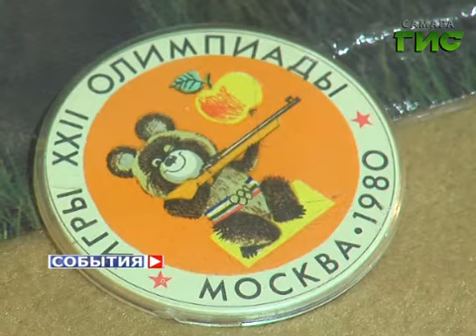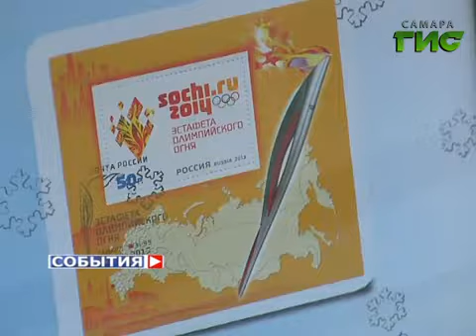Историю олимпийских игр собрали в музее им.Алабина в Самаре.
Олимпийское золото, символы и плюшевые талисманы, которые уже стали настоящими ценностями - историю олимпийских игр от Токио - 1964 до Сочи - 2014 собрали в областном музее имени Алабина. Предметы, которые будоражат душу не только спортсменов и болельщиков, увидела Марина Кравцова.

Целлулоидный олимпийский мишка - самая желанная детская игрушка в 1980-ом году. Тот самый медведь в бронзе и на нескольких десятках значков. У миллионов жителей России при взгляде на все это замирает сердце - московская Олимпиада и через 34 года  для многих - одно из самых ярких событий в жизни. Среди прославленных медведей - современное воплощение уникального советского зверя - на Олимпиаде в Афинах в 2004-ом году эти чебурашки - символ российской сборной - очаровали весь мир. Прекрасные мгновения главных спортивных состязаний собрали под стеклом в музее имени Алабина. Большинство экспонатов предоставили болельщики и спортсмены.